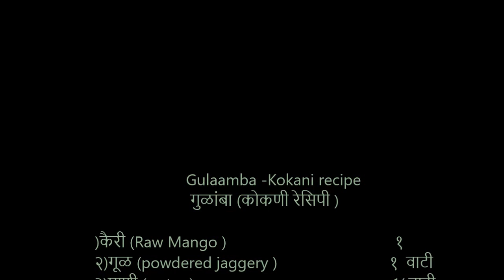गुळांबा /हिरव्या कच्या कैरीचा गुळांबा(कोकणी रेसिपी) /Raw mango Gulaamba (Kokani recipe)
गुळांबा कोकणी रेसिपी /Gulaamba  (Kokani recipe )